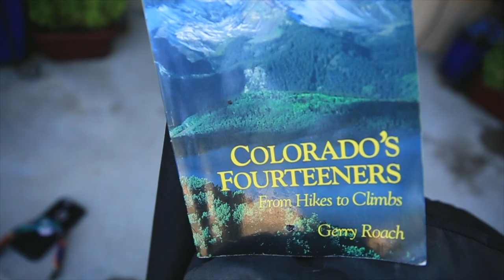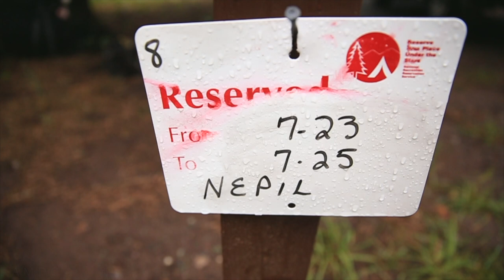11 pizzas & a moustache in OURAY Colorado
📬 snail mail is cool too:

USA

We made it to Ouray Colorado!

🎧 MUSIC 🎧

GEAR
1. Canon 7D Mark I & Canon 5D Mark III
2. Rode Video Pro Mic
3. SYRP Genie (time-lapse) & Magic Carpet Slider
4. DJI PHANTOM 4 (was stolen)

Cya tomorrow.